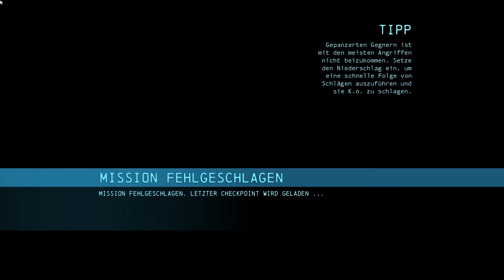Batman Arkham Origins #022 - Enigmas HQ? [HD+][Let's Play Batman Arkham Origins]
♦♦ BATMAN, THE DARK KNIGHT IS RISING ♦♦

heiß erwartet und nach Abschluss von Arkham City, schlüpfen wir erneut in die Rolle von Bruce Wayne, alias Batman, und beschützen Arkham City vor üblen Gegnern wie Black Mask, Copperhead, Deathstroke, Shiva, Bane, Deadshot, Electrocutioner, Killer Croc und Firefly.
In "Batman Arkham Origins" geht es also wieder drauf und drüber und mit vollster Action ans Werk!

Euer Kelturio